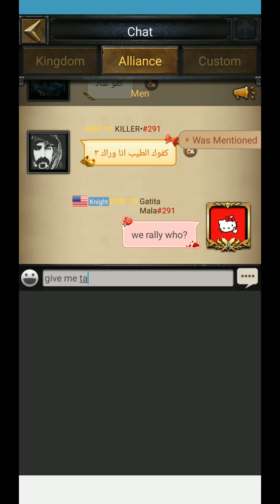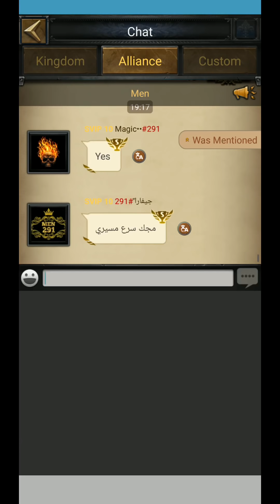Clash of Kings : KvK Men#291 vs BRZ#439 🏆 *Gatita Mala*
Video from Gatita Mala.

ORO GRATIS EN CLASH OF KINGS , CLASH ROYALE...

LA GRANJA PERFECTA! Todos los capítulos.